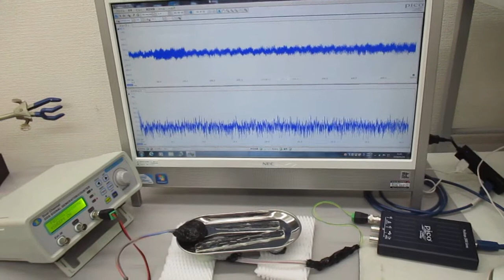低周波の共振現象と、高周波の非線形現象をコントロールする技術 ultrasonic-labo